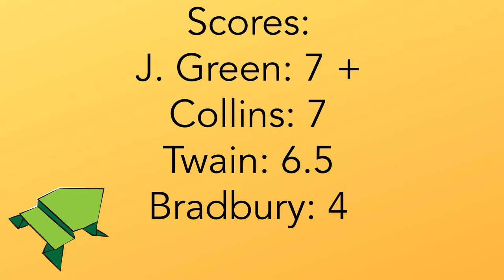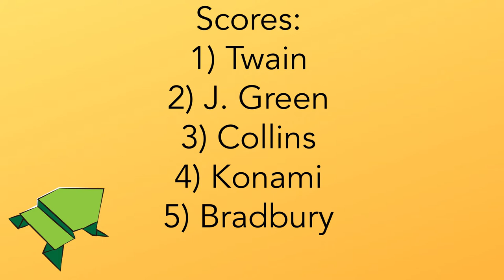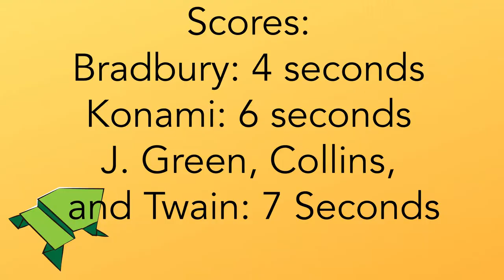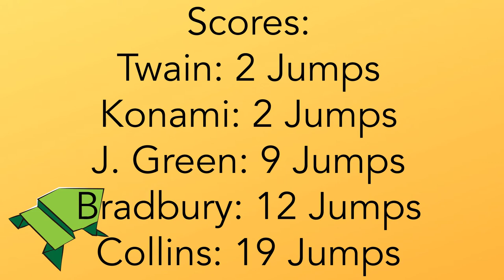Origami Frog Olympics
Fierce frogs compete for the gold in the first of our summer digital programs for teens: Origami Frog Olympics! Play along at home! Pick up a craft kit at our Curbside Pick Up table or use your own supplies.